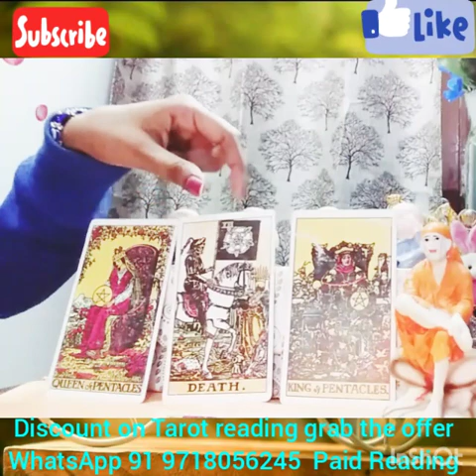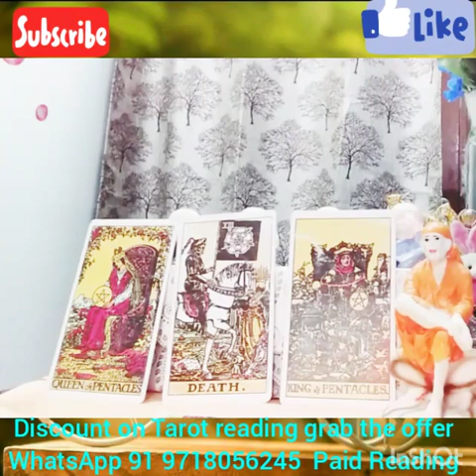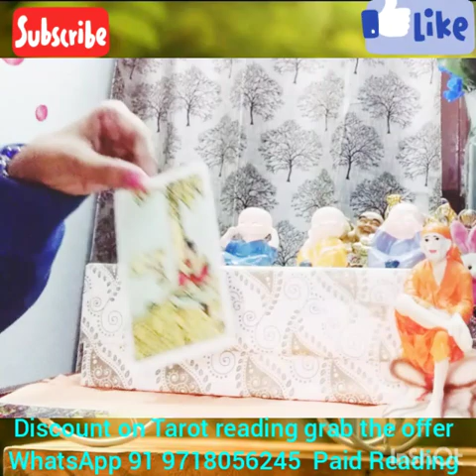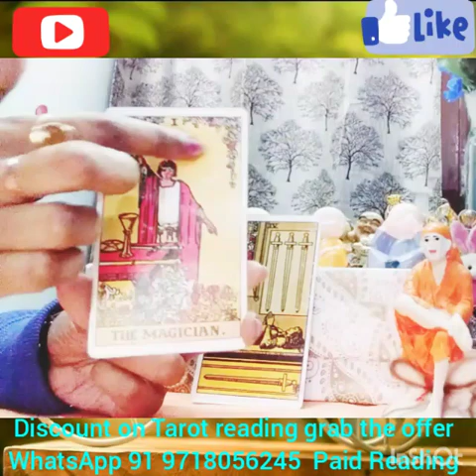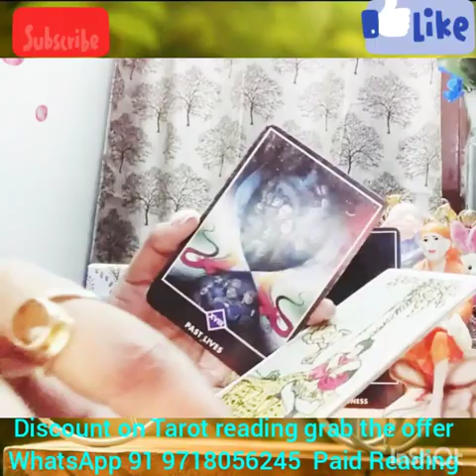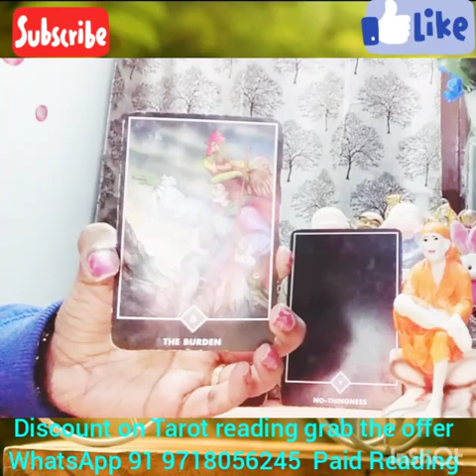2021 New Year Fire Element Sagittarius. by Deepika111. Timeless.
2021 New Year Fire Element Sagittarius.